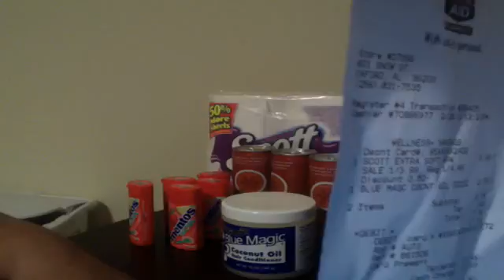=Rite Aid Shopping Trip 2/28/12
Nothing much going on in there.. I spotted on deal that caught my eye.. and that was the BLUE MAGIC hair greece... and it was on sale for $2.79 and you receive a 2 upreweard back making it only .79.. an
the scoot tissue was 3.99 with a 1 up reward attached making it only 2.99.. the trash bags were on clearance. reg price 5.99 70 percent off